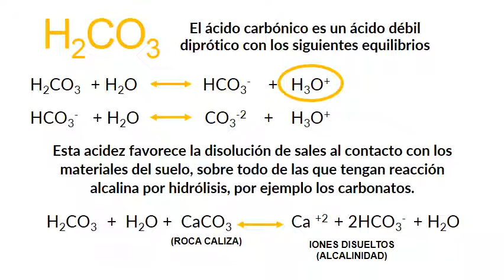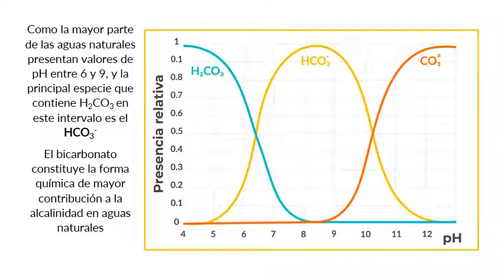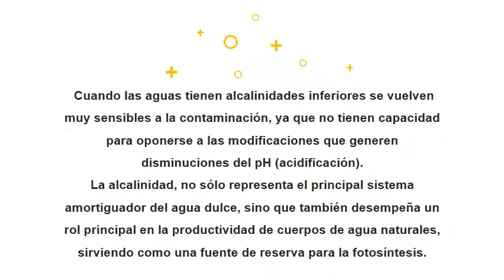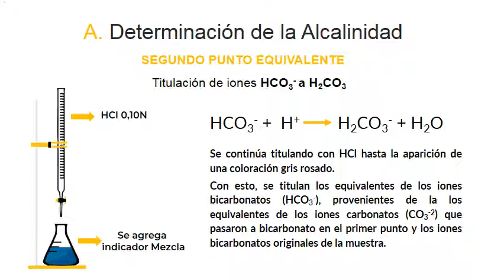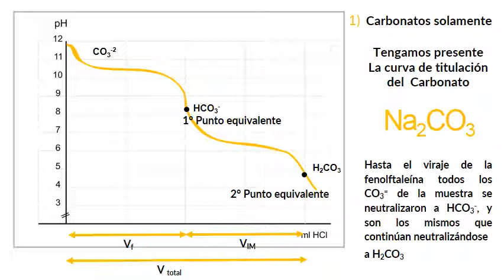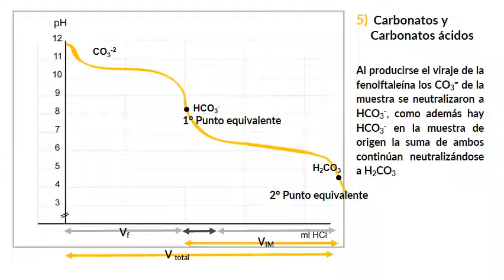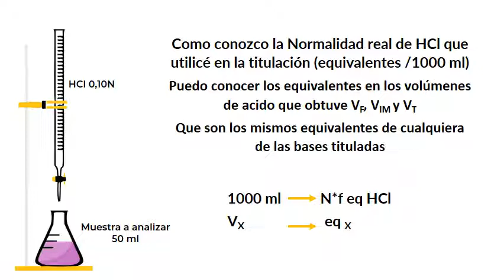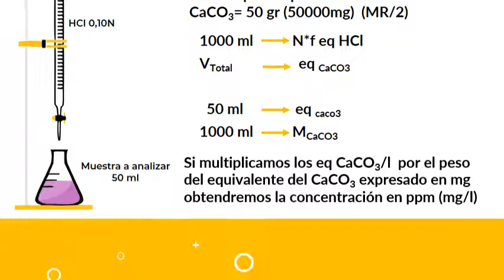TP 1 Determinacion de iones en Agua I explicacion